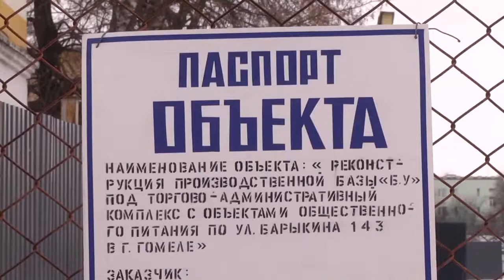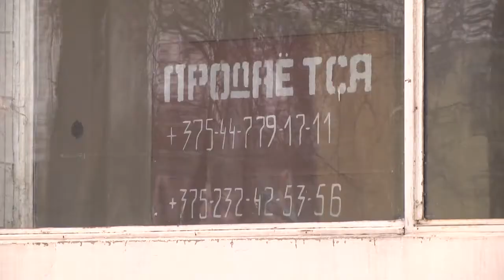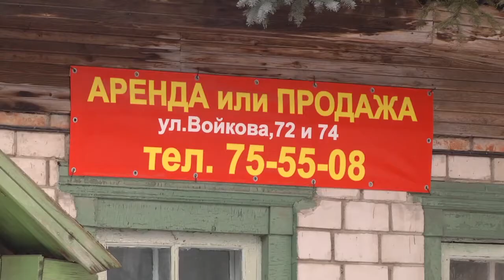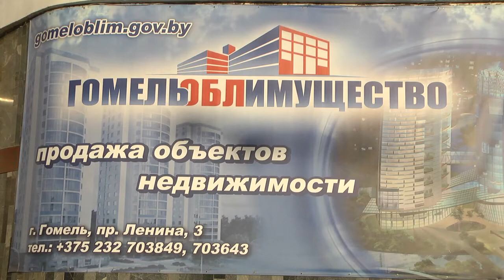Неиспользуемое имущество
На уходящей неделе в Гомеле обсудили вопросы вовлечения в хозяйственный оборот неиспользуемого имущества. Речь идёт примерно о 1400-х объектах. И хотя это почти в три раза меньше, чем было в 2016-м, задание на этот год можно считать достаточно напряжённым. Какие меры предлагает принять комитет “Гомельоблимущество” и какие требования выдвигаются к специалистам на местах знают наши корреспонденты.